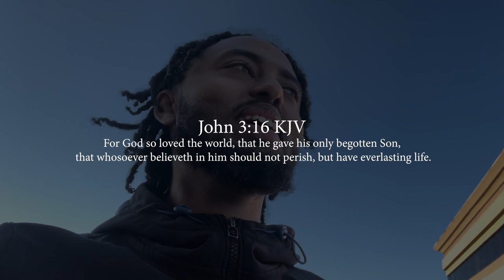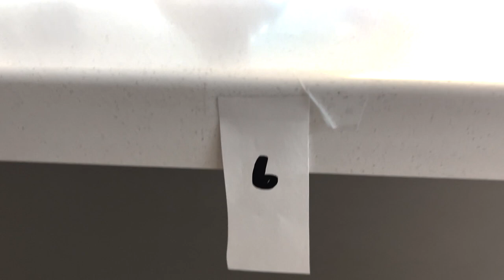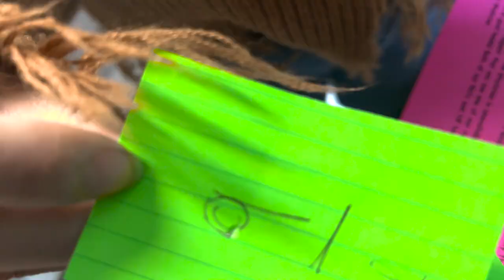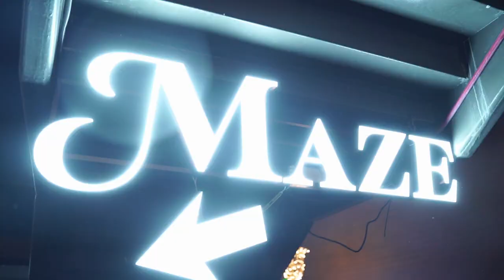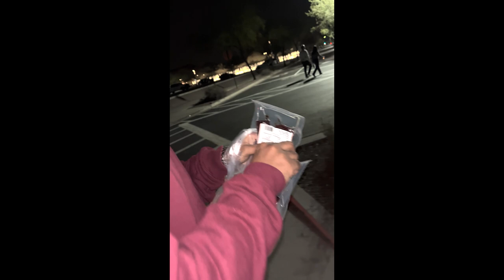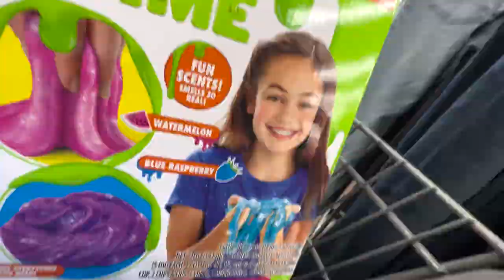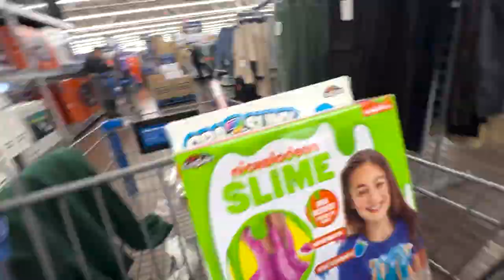Christmas Vlog | The Verse Family